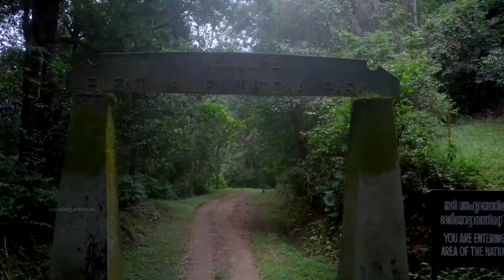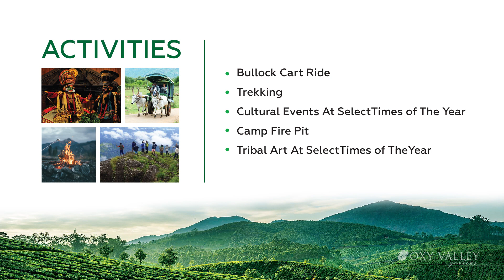AGALI - Silent Valley - Oxyvalley Gardens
A resort style Villa Project @ Agali

Call for more details : 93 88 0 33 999